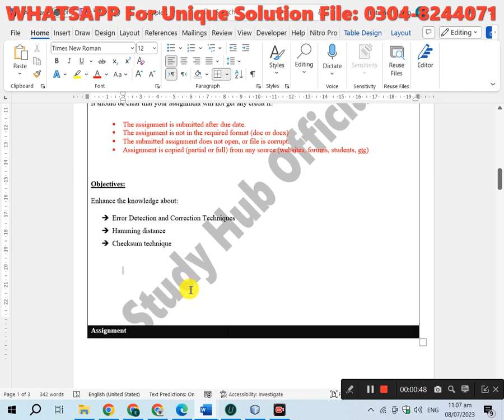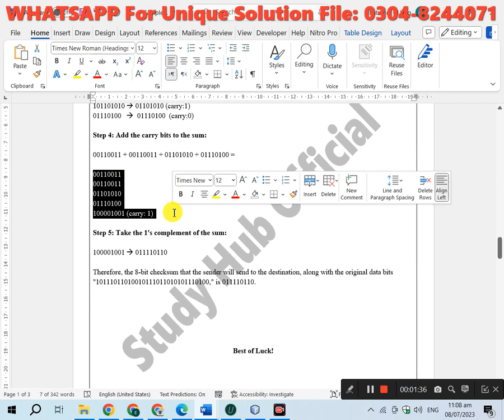CS601 assignment 2 solution sp2023 cs601 assignment 2